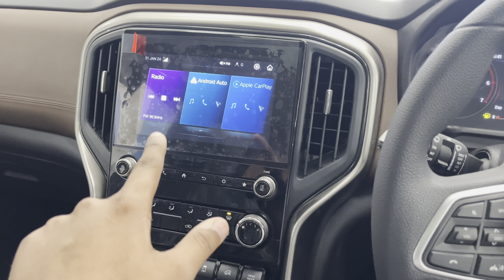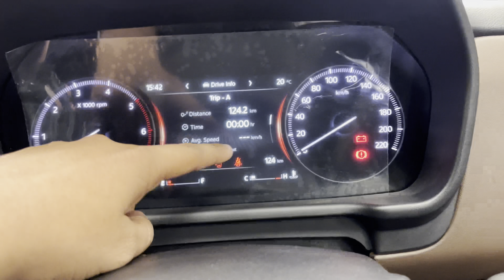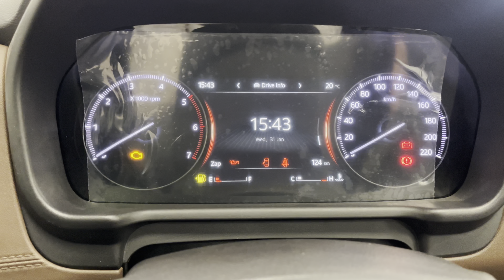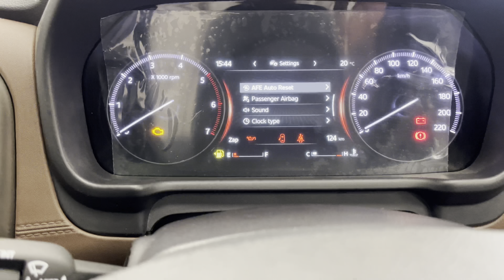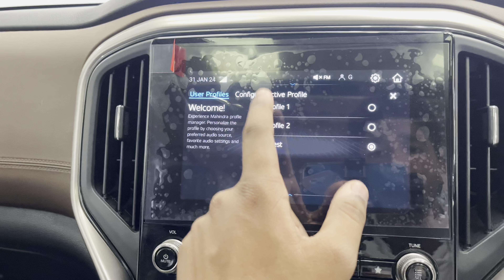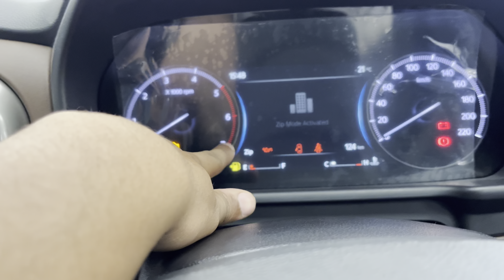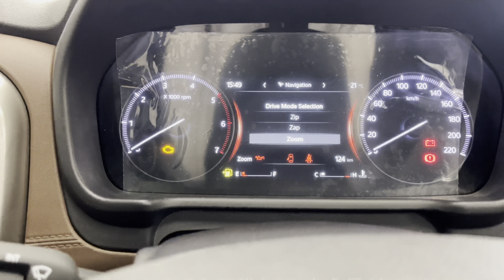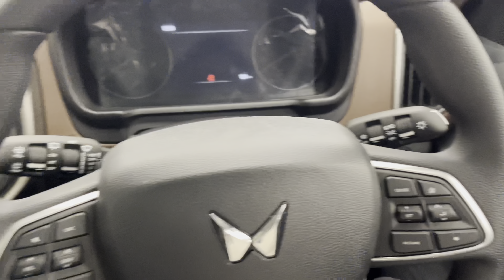Mahindra Scorpio-N Z6(Most Value For Money) | Detailed Review | All Features | Price |Rishabh Singh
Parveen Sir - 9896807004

About Me:-
Hlo Guys,
I am Rishabh from palwal, haryana.
On this channel you will get to know about every single features of car, review of cars,Ownership review.

Now i am owning vitara brezza vxi(2021)